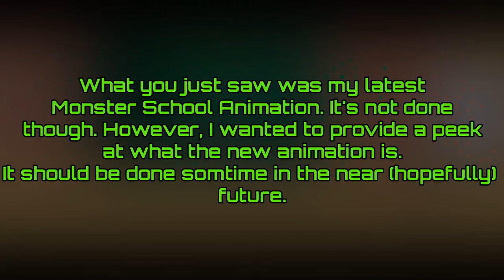Monster School Cooking Animation (Part 1)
This isn't finished, but I hope you enjoy what it is right now!

PlayStation Network: DadyDog12
Wii U: segasonicmario01
Minecraft Java: CreeperMC14